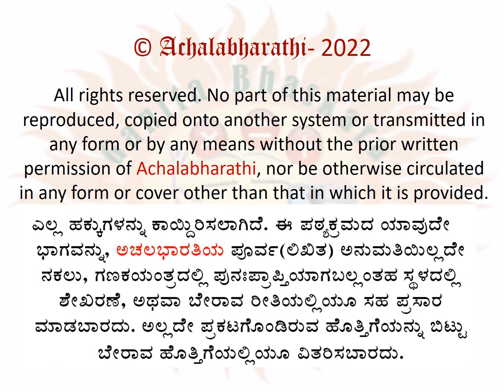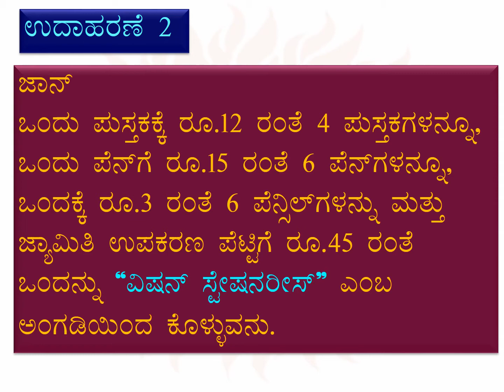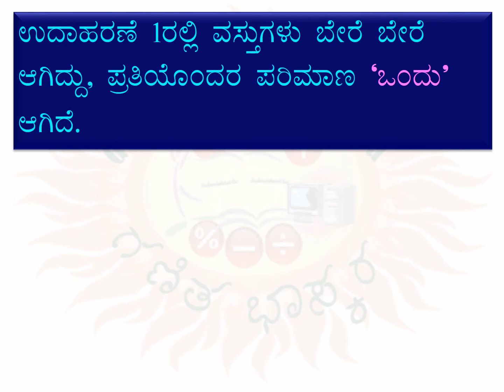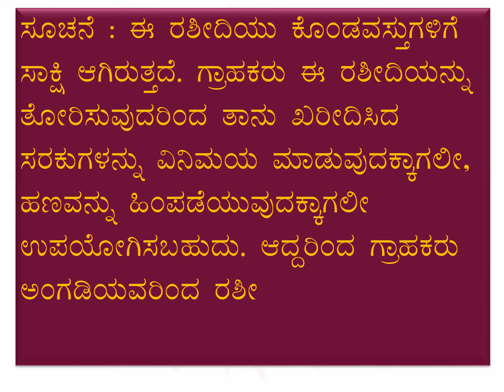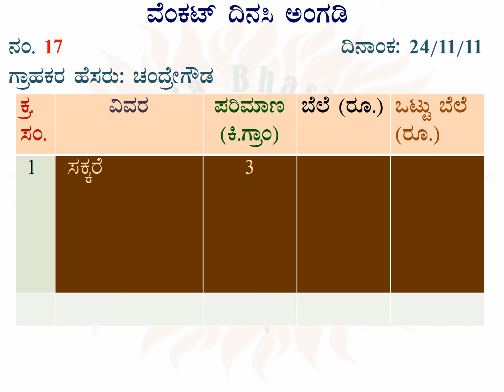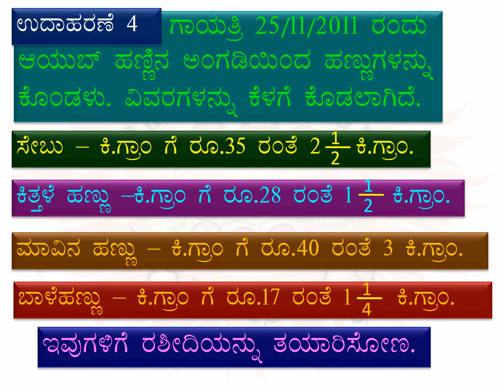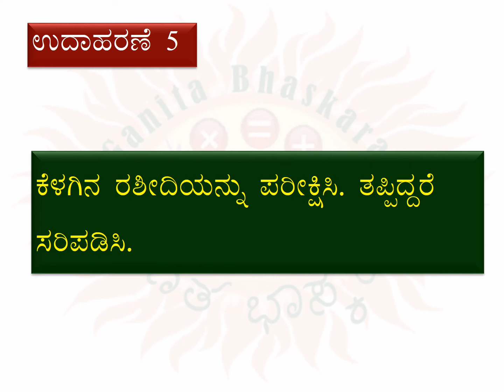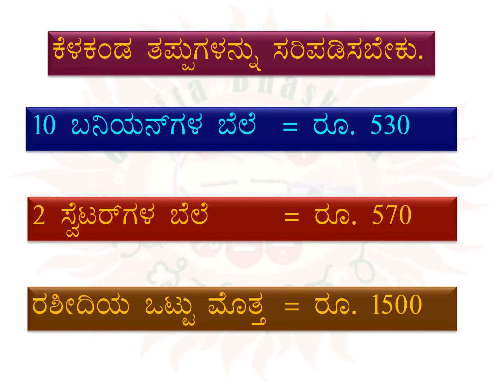MATHS – Class5 – Lesson5- Money - Part2 | ಗಣಿತ - ತರಗತಿ 5-ಪಾಠ 5- ಹಣ- ಭಾಗ 2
Here is a video of the explanation of the fifth lesson of Mathematics curriculum prescribed for students of class 5 – Hana or Money. The lesson has been divided into 2 parts for easy understanding. This is the 2nd part.

ಗಣಿತ ಭಾಸ್ಕರ - ಗಣಿತ-ತರಗತಿ 5-ಪಾಠ 5- ಹಣ -ಭಾಗ 2

ಐದನೆಯ ತರಗತಿಯ ವಿದ್ಯಾರ್ಥಿಗಳ ಗಣಿತದ 5ನೆ ಪಾಠ ಹಣದ ವಿವರಣೆಯ ವಿಡಿಯೋಗಳು ಇಲ್ಲಿವೆ. ನೋಡುಗರ ಅನುಕೂಲಕ್ಕಾಗಿ ಈ ಪಾಠವನ್ನು 2 ಭಾಗಗಳಾಗಿ ವಿಂಗಡಿಸಲಾಗಿದೆ. ಇದು 2ನೆಯ ಭಾಗ.